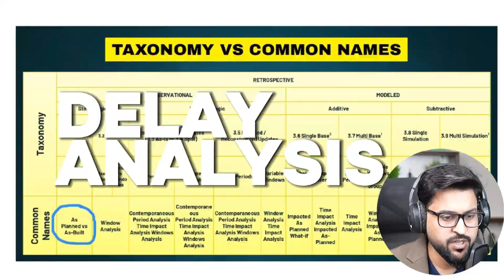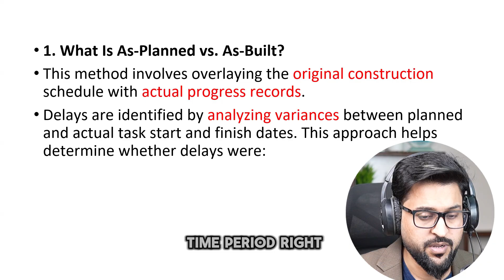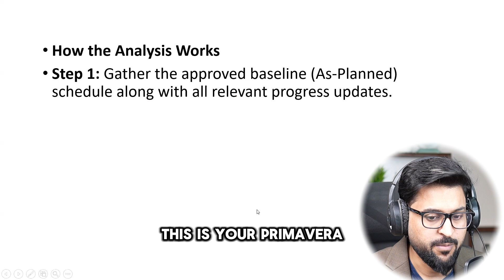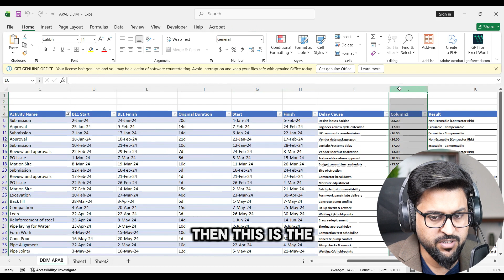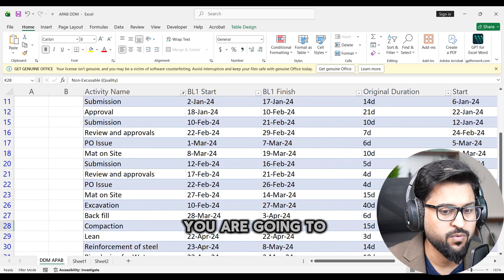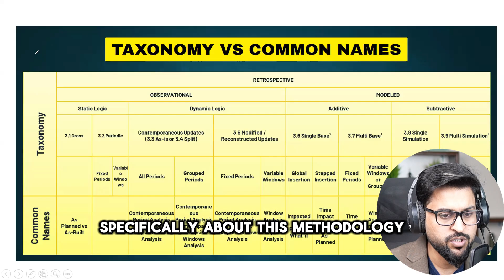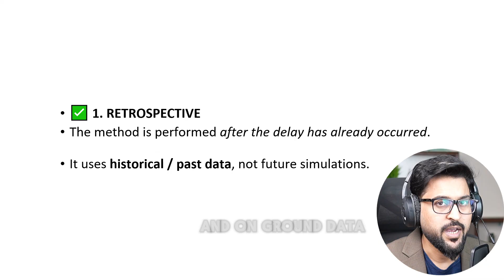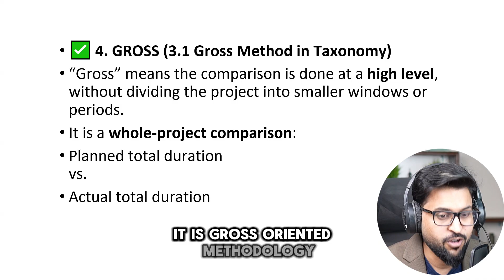Delay Analysis for Beginners: As Planned vs As Built Comparison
If you’re a Planning Engineer / Scheduler / Project Controls professional (or preparing for a job interview), this video will help you understand one of the most common delay analysis approaches: As-Planned vs As-Built (APAB).

✅ In this beginner-friendly session, you’ll learn:
What As Planned and As Built really mean in scheduling
How APAB comparison is performed (concept + workflow)
What insights you can extract: slippage, critical path changes, milestone delay
Where APAB is useful (reporting, claims support, EOT discussions)
Limitations of APAB and common mistakes planners make
Practical tips to present APAB results like a professional

📌 This is perfect for:
Planning Engineers | Primavera P6 users | Project Controllers | Claim/Delay Analysts | Civil/MEP/Oil & Gas Engineers